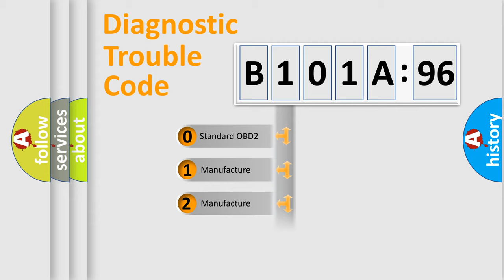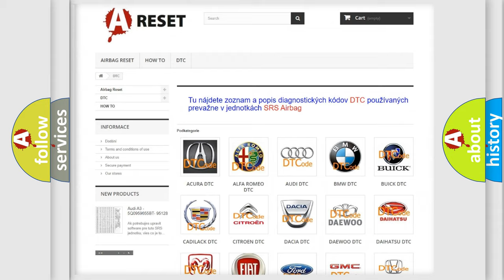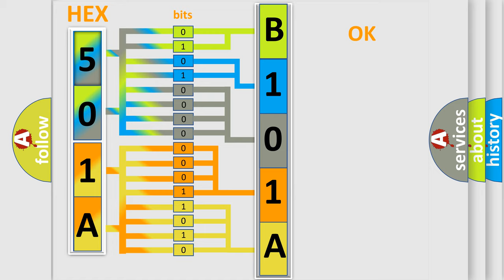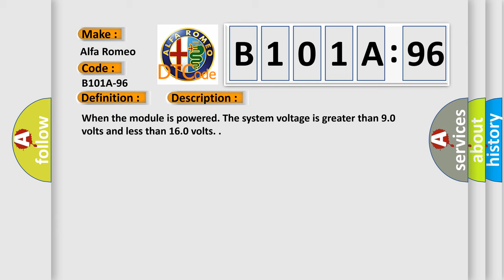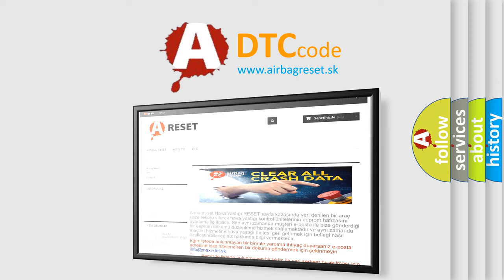DTC Alfa-Romeo B101A-96 Short Explanation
Contents:
0:21 Basic DTC analysis according to OBD2 protocol standard.
1:48 Insight into programming
2:58 A diagnostically understandable description of the Diagnostic Trouble Code
3:05 Basic error definition

Make:
Alfa Romeo
Code:
B101A-96
Definition:
Rear Left Diag Stop or Tail T2 (Movable)-Component Internal Failure
Description: